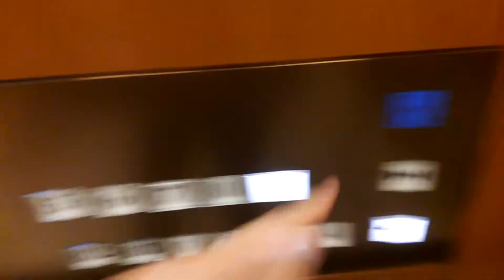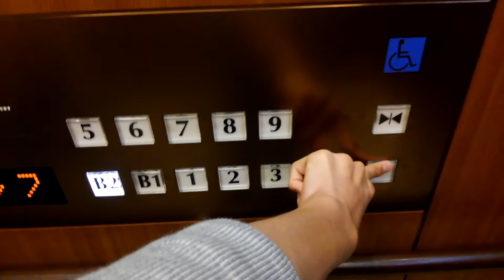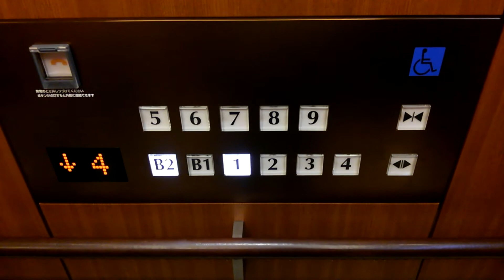part1阪急梅田本店エレベーター車椅子動作盤側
機種オーダーエシード